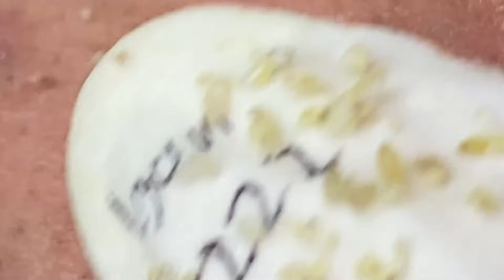𝐈 𝐜𝐚𝐧 𝐦𝐚𝐤𝐞 𝐲𝐨𝐮𝐫 𝐟𝐞𝐞𝐥𝐢𝐧𝐠 𝐛𝐞𝐜𝐨𝐦𝐞 𝐠𝐨𝐨𝐝 𝐨𝐧𝐞 𝐨𝐧 𝐞𝐚𝐫𝐭𝐡# 1132